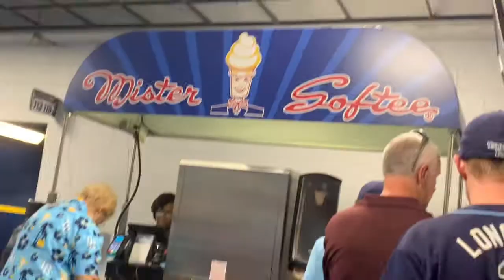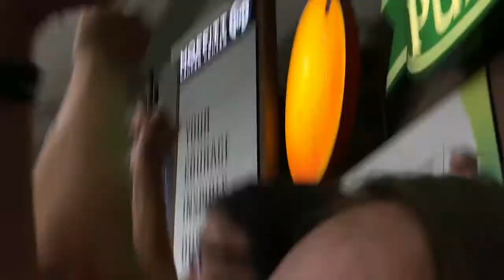Day in My Life | Baseball, Beach, and Haul !